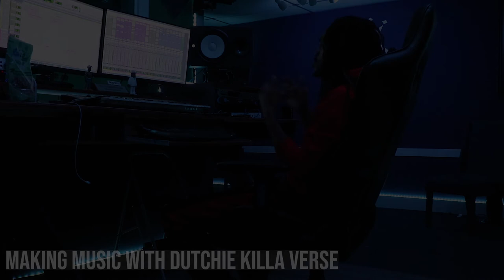Making Music With Dutchie Killa Verse - Featuring Rell Shellz (Episode 1)